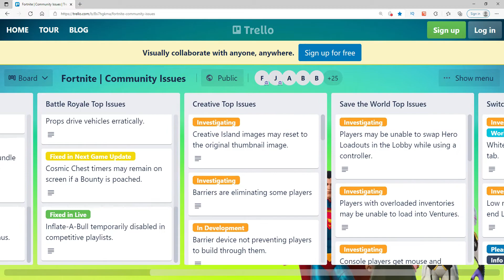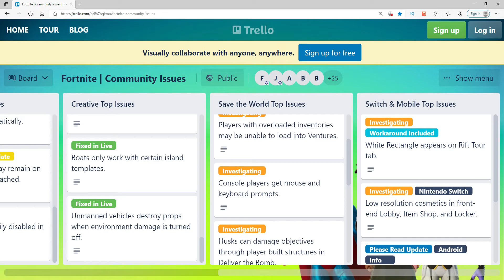BREAKING NEWS Bloodsport is coming to the Fortnite.. And Trello Fortnite Issues On All Platforms